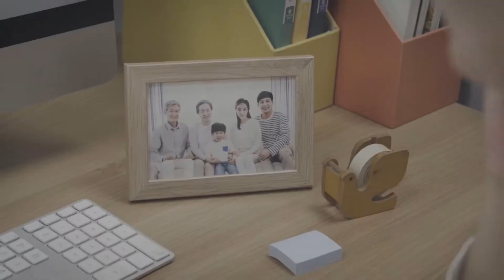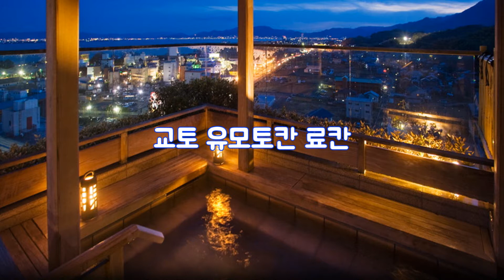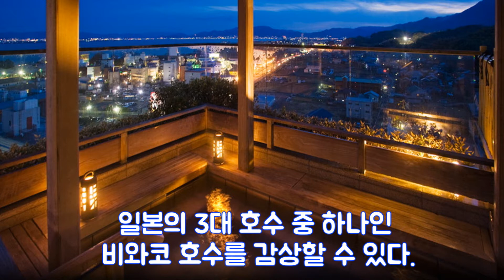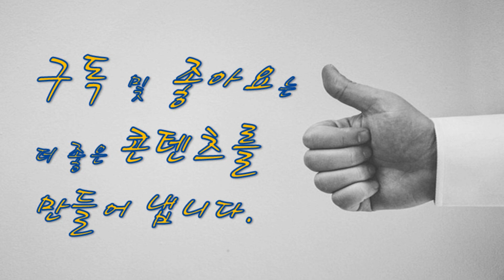주말에 다녀오기 좋은 일본 료칸여행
주 52시간 근무제 시행 이후 주말에는 연차 휴가를 붙여 해외여행을 떠나는 이들이 꾸준히 늘고 있다. 요즘같이 기온이 뚝 떨어지고 단풍잎으로 물들기 시작할 즈음이면 일본 온천 여행을 떠나는 여행객의 증가세가 더욱 눈에 띈다. 특히 친구와 연인 여행객이 많이 찾는 일본 오사카와 교토는 도심에서 멀지 않은 곳에서 료칸을 즐길 수 있다. 뜨끈한 온천수로 한 주의 피로를 풀고, 가볍게 다녀오기 좋은 료칸 세 곳을 알아보자.

◆오사카 후시오가쿠 료칸
◆교토 유잔소 료칸
◆교토 유모토칸 료칸